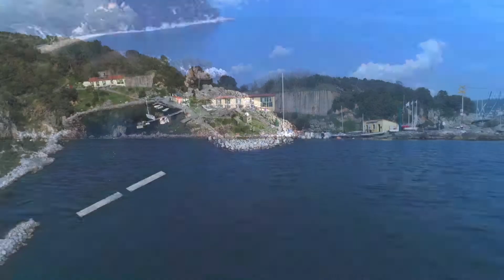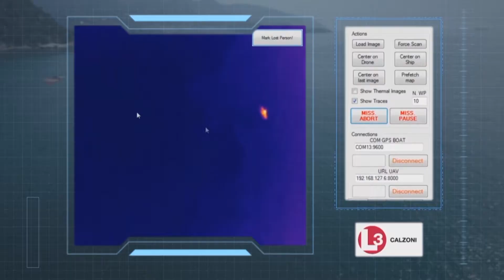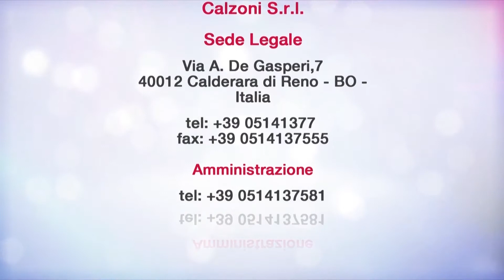video aziendale sistema soccorso drone - video aziendale, video presentazione (galliano 2018)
video aziendale filmato industriale sistema soccorso drone
video aziendali, industriali promozionali, per presentazione dal 1996
Giuseppe Galliano Studio

28100 NOVARA ITALY
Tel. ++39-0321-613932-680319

filmati per aziende, video aziendali, produzione filmati aziendali, produzione video industriali, produzione video aziendali, produzione filmati per aziende,  produzione video per aziende, video per fiere e stand